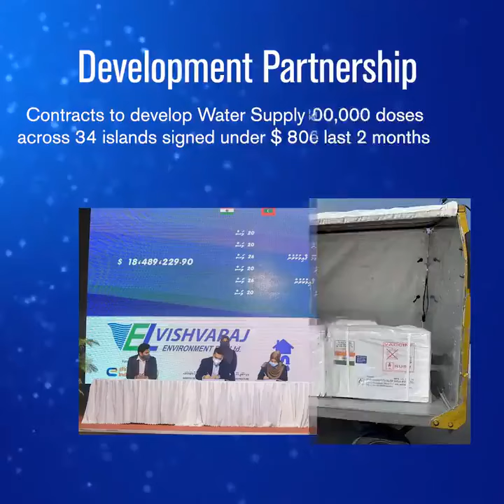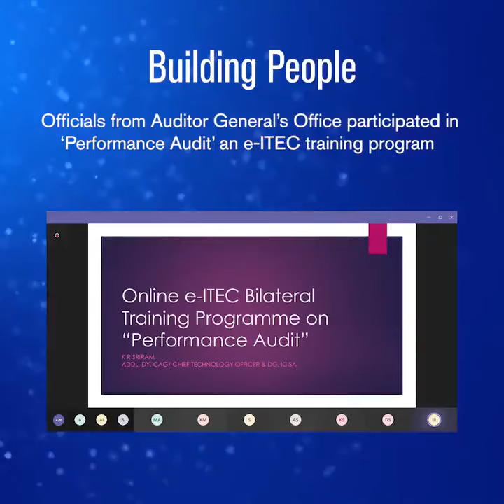March 2021 - The month that was for the IndiaMaldives partnership !